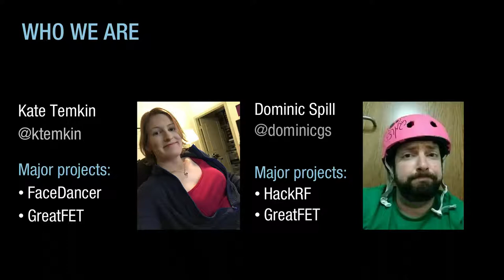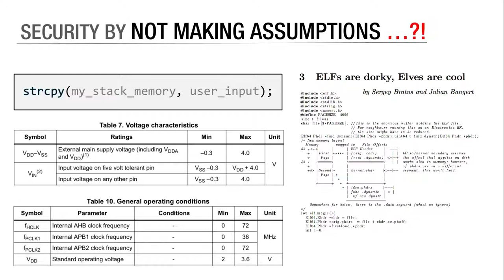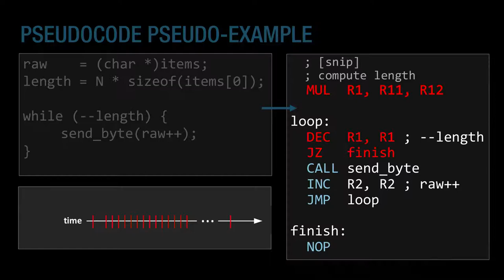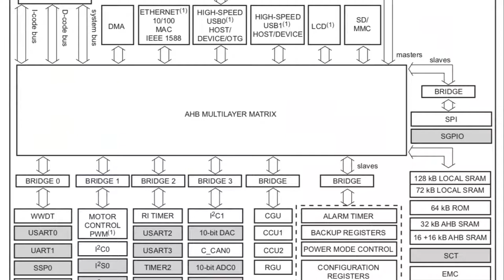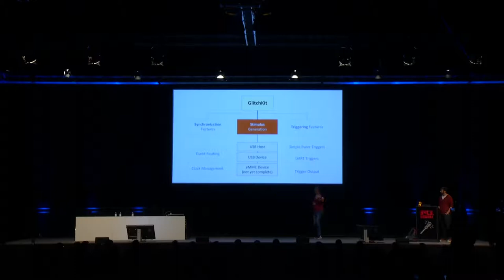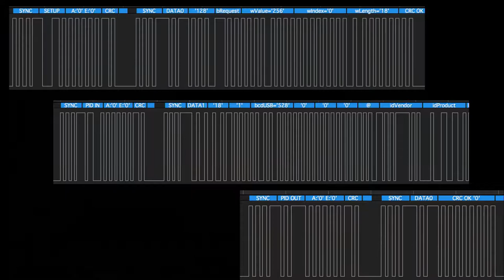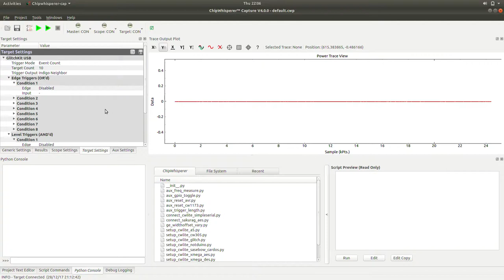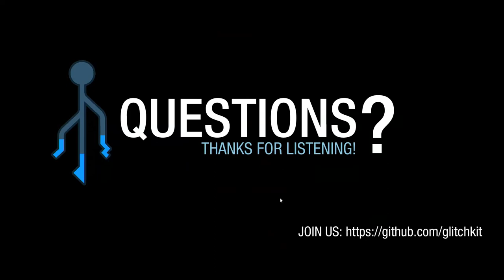34C3 - Opening Closed Systems with GlitchKit - deutsche Übersetzung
'Liberating' Firmware from Closed Devices with Open Source Hardware

Systems that hide their firmware-- often deep in readout-protected flash or hidden in encrypted ROM chips-- have long stymied reverse engineers, who often have to resort to inventive methods to understand closed systems. To help reduce the effort needed to get a foothold into a new system, we present GlitchKit-- an open source hardware and firmware solution that significantly simplifies the process of fault-injecting your way into a new system -- and of fault-injecting firmware secrets out! This talk presents the development completed thus far, demonstrates the use of GlitchKit in simple attacks, and invites participation in the development of our open-source tools.

Work by a variety of authors has demonstrated the vulnerability of hardware peripherals to fault-injection-driven firmware-disclosure attacks [1]-- or in other words: glitching attacks that cause devices to 'accidentally' disclose their own firmware. A common form of this attack exploits the behavior of hardware peripherals as they send out bits of read-only memory-- by inducing a glitch at the end of a communication, transmitters can often be inticed to transmit memory beyond the end of the scheduled communcation, often leaking firmware and other device secrets.

For glitching attacks to function properly, glitches must be precisely timed relative to communication events-- a requirement that often requires reverse engineers to develop purpose-built glitch-triggering hardware. GitchKit helps to relieve this burden-- providing an easy, context-aware glitching toolkit that can synchronize glitch events to a variety of communications events, including events generated by common protocols such as USB. GlitchKit builds atop existing open-source software and hardware-- including the GreatFET communications multitool, the FaceDancer USB-hacking toolkit, and the ChipWhisperer fault-injection toolkit-- and provides an entirely-open-source stack for easy glitching-- hopefully making it easier for you to get your hands on that elusive piece of firmware!

This talk presents the theory behind firmware-disclosure glitching, and aims to help every hacker start using open-source tools to start opening up closed systems. Accordingly, we discuss the current state of the GlitchKit project, describe in detail how it can be used to 'break open' existing closed systems, and provide live demonstration of GlitchKit features.

ktemkin dominicgs